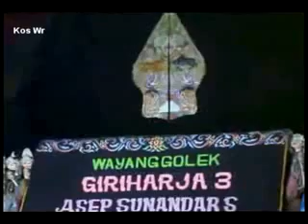Wayang Golek Asep Sunandar Sunarya Pancasuta 161